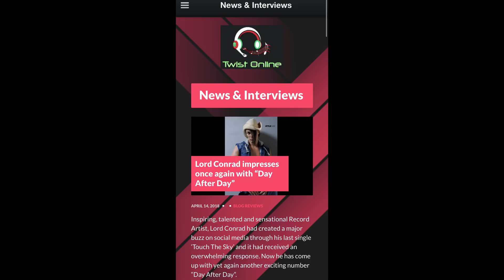Lord Conrad - day after day music single reviewed by Twist Online music magazine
Twist Online is run by a team of Music Analysts. Its your ultimate go to website in case you are searching for singers, albums, latest songs, hip-hop, latest music updates, upcoming music events . If its about music its on twist online !